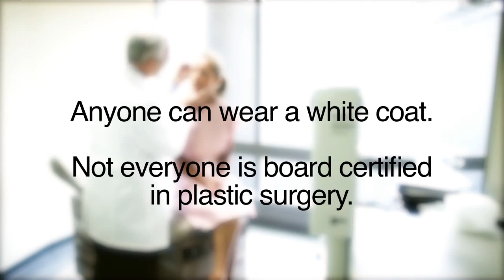American Society of Plastic Surgeons - HowTo PSA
Public Service Announcement for The American Society of Plastic Surgeons, warning patients about the dangers of non-board certified plastic surgeons.